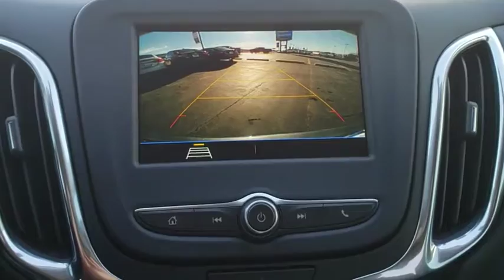2019 Chevrolet Equinox Tulsa, Broken Arrow, Bixby, Sand Springs, Owasso, OK N991000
New 2019 Chevrolet Equinox available at Classic Chevrolet in Tulsa, Oklahoma. Servicing the Broken Arrow, Bixby, Sand Springs, and Owasso, OK area.

Classic Chevrolet
8501 Owasso Expwy

TO VIEW YOUR TRANSPARENT GIMMICK FREE PRICING BREAKDOWN**. $5,034 off MSRP! **DRIVER CONVENIENCE PACKAGE: * LEATHER WRAPPED SHIFT LEVER * REAR LIFTGATE, POWER * REMOTE VEHICLE START * DRIVER & FRONT PASSENGER HEATED SEATS * AIR CONDITIONING, DUAL ZONE AUTO CLIMATE CONTROL * UNIVERSAL HOME REMOTE * LEATHER WRAP STEERING WHEEL**, **CONFIDENCE & CONVENIENCE PKG: * LEATHER WRAPPED SHIFT LEVER * REMOTE VEHICLE START * DRIVER & FRONT PASSENGER HEATED SEATS * AIR CONDITIONING, DUAL ZONE AUTO CLIMATE CONTROL * UNIVERSAL HOME REMOTE * LEATHER WRAP STEERING WHEEL * LANE CHANGE ALERT WITH SIDE BLIND ZONE ALERT * REAR CROSS TRAFFIC ALERT * REAR PARK ASSIST * POWER ADJ OUTSIDE MIRRORS, HEATED, BODY COLOR**. Gray Metallic 2019 Chevrolet Equinox LT 1LT FWD 6-Speed Automatic 1.5L DOHC26/32 City/Highway MPG Price includes: $500 - General Motors Consumer Cash Program. Exp. 01/02/2019, $1,250 - Chevrolet Bonus Cash Program. Exp. 01/02/2019, $1,000 - GM Down Payment Assistance Program. Exp. 01/02/2019
LICENSE PLATE FRONT MOUNTING PACKAGE,STEERING WHEEL  LEATHER-WRAPPED 3-SPOKE,TIRES  P225/65R17 ALL-SEASON BLACKWALL  (STD),ENGINE  1.5L TURBO DOHC 4-CYLINDER  SIDI  VVT  (170 hp [127.0 kW] @ 5600 rpm  203 lb-ft of torque [275.0 N-m] @ 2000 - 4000 rpm) (STD),UNIVERSAL HOME REMOTE  includes garage door opener  programmable,CONFIDENCE & CONVENIENCE PACKAGE  includes (B26) Driver Confidence Package and (ZQ2) Driver Convenience Package content,SEATS  HEATED DRIVER AND FRONT PASSENGER,NIGHTFALL GRAY METALLIC,SHIFT LEVER  LEATHER-WRAPPED,MIRRORS  OUTSIDE HEATED POWER-ADJUSTABLE  MANUAL-FOLDING  BODY-COLOR  with turn signal indicators,REMOTE START,AIR CONDITIONING  DUAL-ZONE AUTOMATIC CLIMATE CONTROL  with individual climate settings for driver and right-front passenger,TRANSMISSION  6-SPEED AUTOMATIC  ELECTRONICALLY-CONTROLLED WITH OVERDRIVE  includes Driver Shift Control (STD),DRIVER CONVENIENCE PACKAGE  includes (BTV) Remote Start  (CJ2) dual-zone automatic climate control  (KA1) driver and front passenger heated seats  (N34) leather-wrapped steering wheel  (VY7) leather-wrapped shift lever  (UG1) Universal Home Remote and (TB5) power liftgate,REAR CROSS TRAFFIC ALERT,LANE CHANGE ALERT WITH SIDE BLIND ZONE ALERT,LT PREFERRED EQUIPMENT GROUP  includes Standard Equipment,AUDIO SYSTEM  CHEVROLET INFOTAINMENT 3 SYSTEM  7 DIAGONAL COLOR TOUCHSCREEN  AM/FM STEREO.  Additional features for compatible phones include: Bluetooth audio streaming for 2 active devices  voice command pass-through to phone  Apple CarPlay and Android Auto capable. (STD),JET BLACK  PREMIUM CLOTH SEAT TRIM,REAR PARK ASSIST WITH AUDIBLE WARNING,SEATS  FRONT BUCKET  (STD),LIFTGATE  REAR POWER,AXLE  3.50 FINAL DRIVE RATIO,WHEELS  17 (43.2 CM) ALUMINUM  (STD),DRIVER CONFIDENCE PACKAGE  includes (UD7) Rear Park Assist  (UFG) Rear Cross Traffic Alert  (UKC) Lane Change Alert with Side Blind Zone Alert and (DWK) outside heated power-adjustable manual-folding body-color mirrors with turn signal indicators,Turbocharged,Front Wheel Drive,ABS,4-Wheel Disc Brakes,Aluminum Wheels,Tires - Front All-Season,Tires - Rear All-Season,Temporary Spare Tire,HID headlights,Automatic Headlights,Privacy Glass,Heated Mirrors,Power Mirror(s),AM/FM Stereo,MP3 Player,Bluetooth Connection,Auxiliary Audio Input,Smart Device Integration,Satellite Radio,WiFi Hotspot,Bucket Seats,Power Driver Seat,Driver Adjustable Lumbar,Pass-Through Rear Seat,Rear Bench Seat,Floor Mats,Adjustable Steering Wheel,Steering Wheel Audio Controls,Power Windows,Power Door Locks,Keyless Entry,Keyless Start,Cruise Control,Security System,A/C,Rear Defrost,Power Outlet,Driver Vanity Mirror,Passenger Vanity Mirror,Driver Illuminated Vanity Mirror,Passenger Illuminated Visor Mirror,Traction Control,Stability Control,Daytime Running Lights,Driver Air Bag,Passenger Air Bag,Front Side Air Bag,Front Head Air Bag,Rear Head Air Bag,Passenger Air Bag Sensor,Telematics,Back-Up Camera,Child Safety Locks,Tire Pressure Monitor